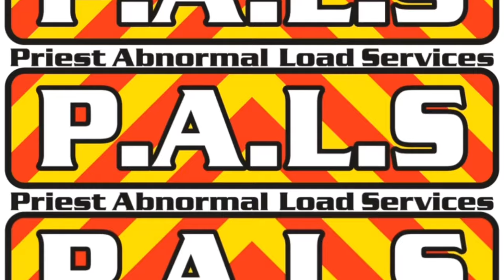Bridge Installation across A45 Coventry by Osprey using SPMT & Heavy Lift Cranes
In April 2020 a suspension bridge was installed across the A45 in Coventry, England.

The installation by Osprey Heavy Lift used numerous SPMT from both Scheuerle and Goldhofer as well as two Liebherr heavy lift cranes.

The bridge will provide extra vehicular capacity to the Jaguar Landrover factory and also provide access to a planned industrial park near Coventry Airport.